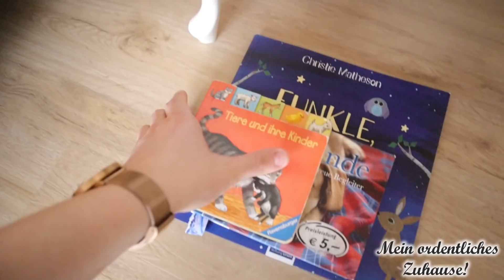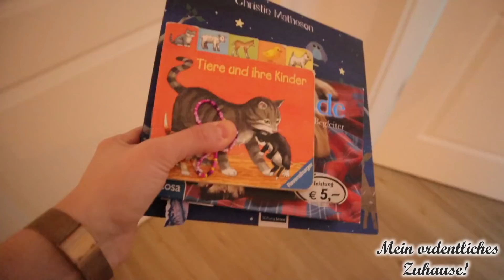✨ 160qm² PUTZROUTINE ✨ vom HAUS | HAUSHALTSTIPPS & Putzmotivation @Debbys World